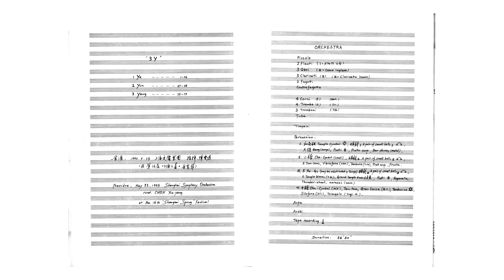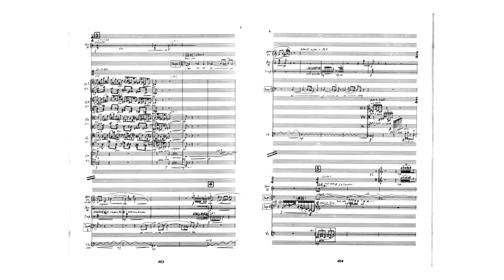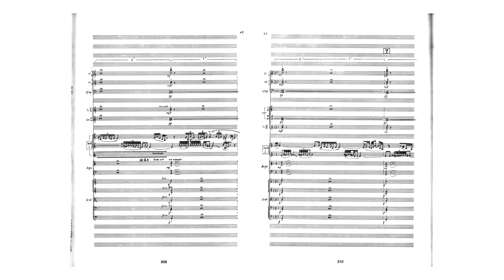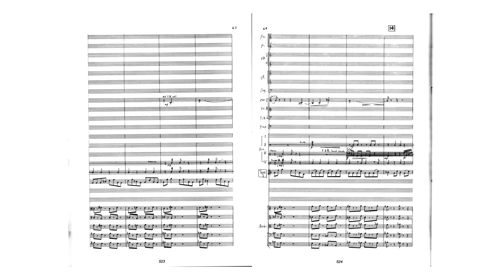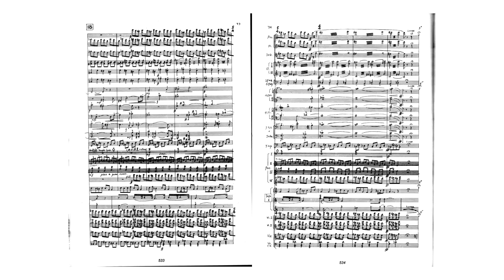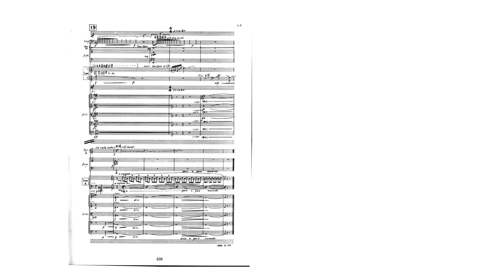Zhu Jian-Er ( 朱践耳 ): Symphony No. 6 “3Y” for tapes and orchestra (1992 - 94)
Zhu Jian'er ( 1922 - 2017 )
Zhu Jian'er (Chinese: 朱践耳; pinyin: Zhū Jiàn'ěr; born Zhu Rong-shi, October 18, 1922 – August 15, 2017), courtesy name Zhu Pu-chen, was a Chinese symphonic composer and songwriter.

Symphony No. 6 “3Y” for tapes and orchestra (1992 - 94)

Instrumentation
For Tapes and Orchestra

Performer
Shanghai Symphony Orchestra
CHEN Xieyang, conductor